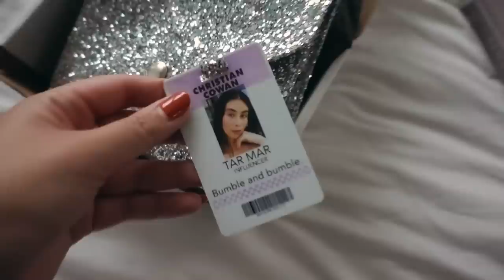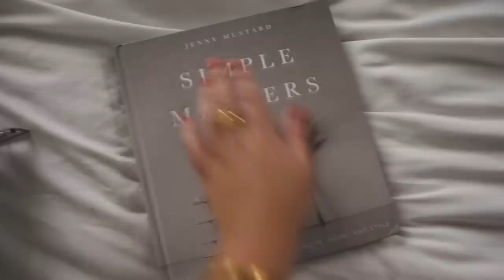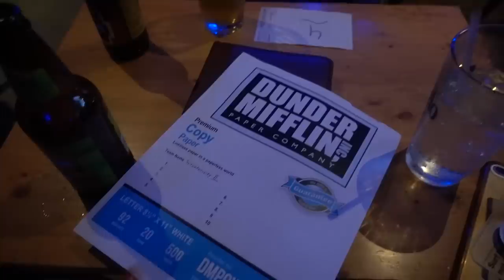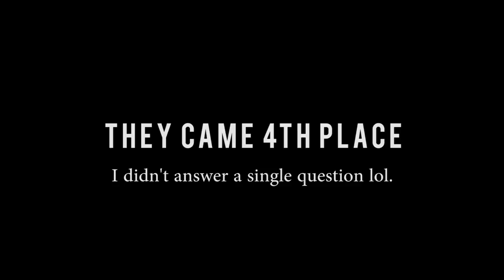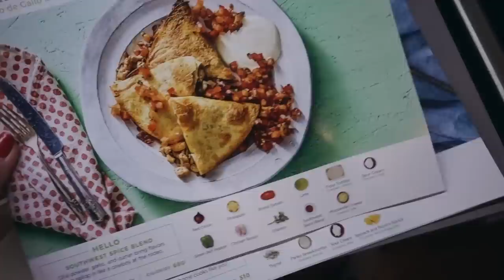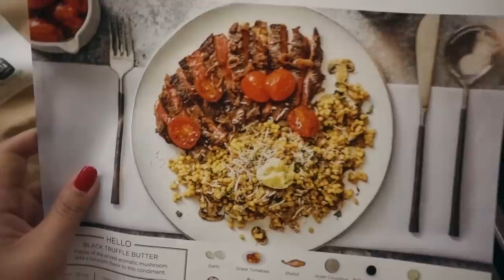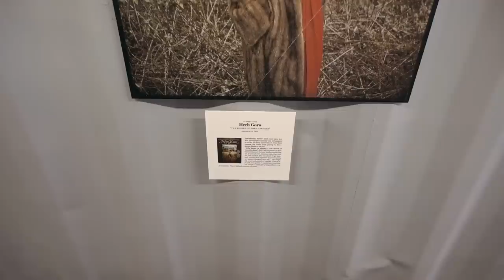Week in The Life of an NYC Vlogger | SoHo Shoots, Days off in Dumbo & Express Haul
● MENTIONED LINKS, WHAT I DID & SOCIAL MEDIA ●
(FOR REFERENCE TOPS SIZE SMALL, BOTTOMS US 6, UK 10)
OUTFIT 1:
STRIPE SHIRT

OUTFITS 2:
GREEN TOP
GINGHAM HEELS

OUTFIT 3:
SATIN MAXI SKIRT SIZE US 6 UK 10
STRAP HEELS

FAQ's:
Tara is a twenty-five year old fashion & lifestyle blogger / youtuber natively from Cork, Ireland and is a fashion graduate of Belfast now living in NYC.

MY NECKLACES:
short droplet necklace similar: